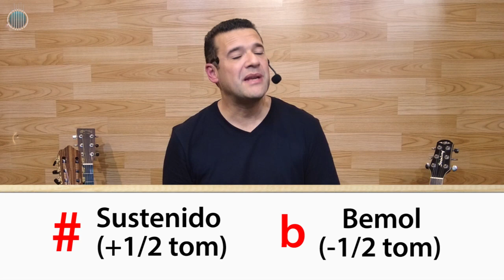Entenda o que aparece no AFINADOR ELETRÔNICO - AFINANDO O VIOLÃO (Aula 2)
✅ CURSO COMPLETO DE VIOLÃO E MAIS 40 CURSOS (matrículas abertas!)

Nesta Aula conheceremos, através de conceitos teóricos, como se compreende as informações que aparecem no seu Afinador Eletrônico. Aula com o Prof. Rafael Bazano (Farofa)